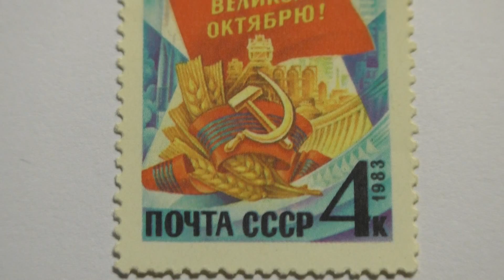Почтовая марка. Почта СССР. 1983 г. Слава Великому Октябрю!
Увеличение и обзор почтовой марки. Почта СССР. 1983 года выпуска. Серия Ленин и Октябрьская Революция. Слава Великому Октябрю! Цена 4 копейки. Прямоугольная. Цветная. Гашеная. Гашение почтовое. Рекомендовано смотреть в Full HD на большом экране.